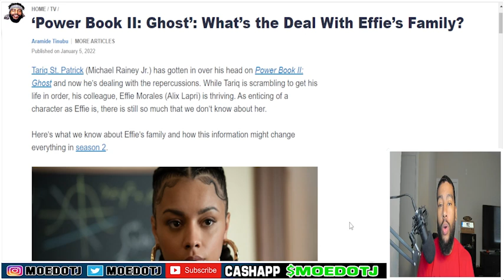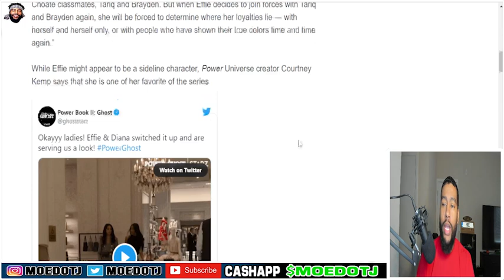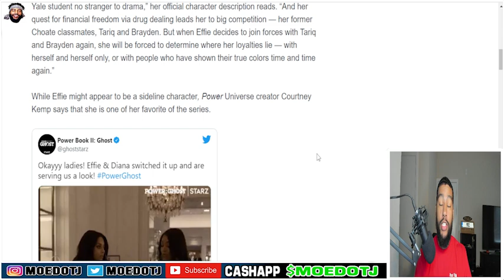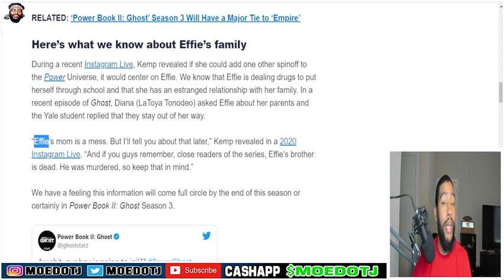POWER BOOK II GHOST: EFFIE HAS FAMILY ISSUES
Power Book II Ghost Effie And Her Family Issues

Time to deal with the consequences. PowerGhost returns 11/21 on @Starz.

Power Book II Who Is Monet Tejada
Power Book II Who Is Cane Tejada
Power Book II Who Is Tariq St Patrick
Power Book II Who Is Davis MacLean
Power Book II Who Is Caridad Carrie Milgram

Power Book II Ghost Episode 6
Power Book II Ghost Episode 6 Recap
Power Book II Ghost 6 Reaction
Power Book II Ghost 6 Review
Power Book II Ghost S02E6